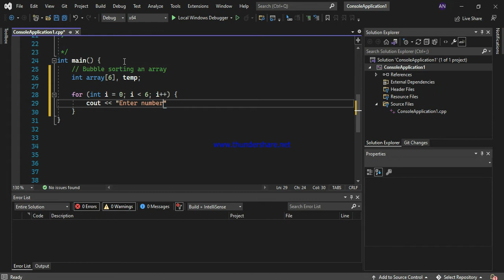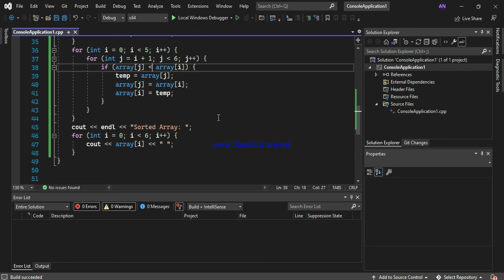How to Bubble Sort an Array in Ascending and Descending order in c++| Most Asked Questions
In this video, I have taught you how to sort an array in ascending and descending order using the bubble sort method.
Bubble sort allows us to compare two adjacent numbers and replace the smallest at the extreme left to obtain a sorted array.
For our lectures, join our sessions, comment in the comment section.